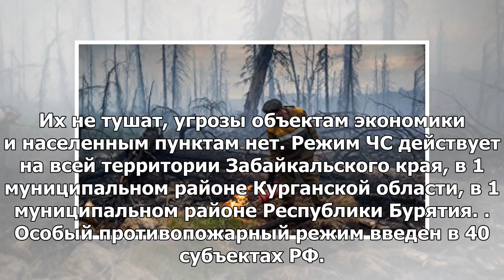В России в течение дня было угашено более 120 лесных пожаров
ВЛАДИВОСТОК, 23 мая – РИА Новости. Лесопожарные силы за сутки потушили регионах России 122 природных...